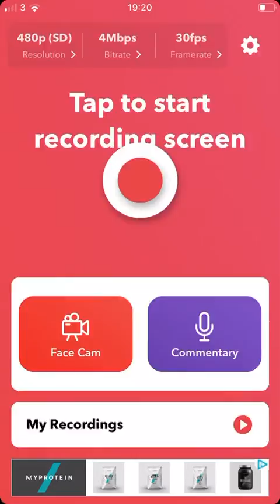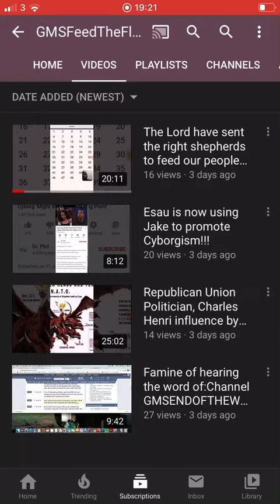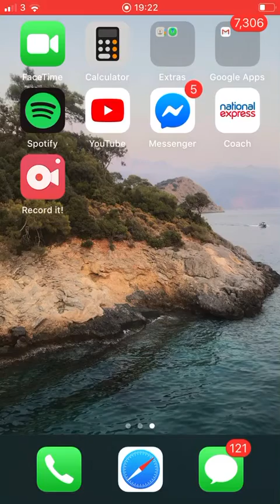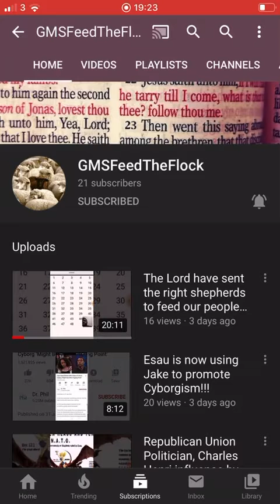SUBSCRIBE TO GMS Feed the Flock